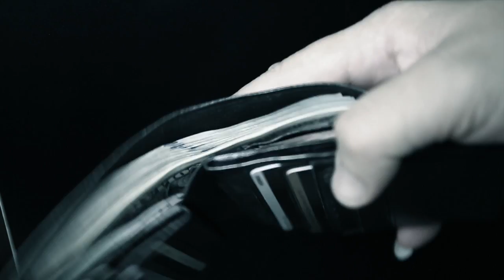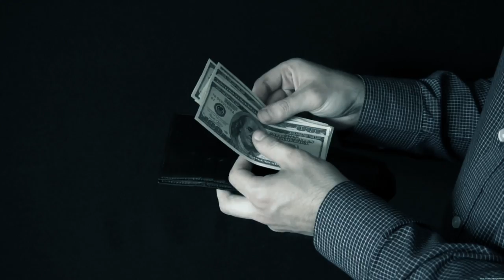Le Arrojaron Basura y Humillaron Por ser Mendigo sin Imaginar Que Reaccionaría Así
Le Arrojaron Basura y Humillaron Por ser Mendigo sin Imaginar la Reacción de Este